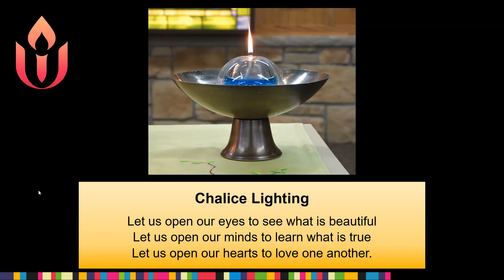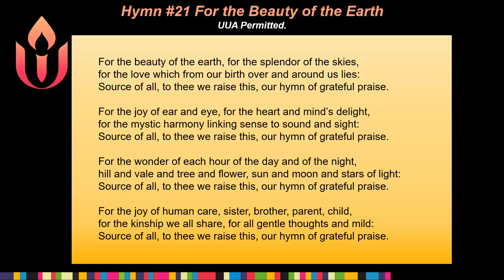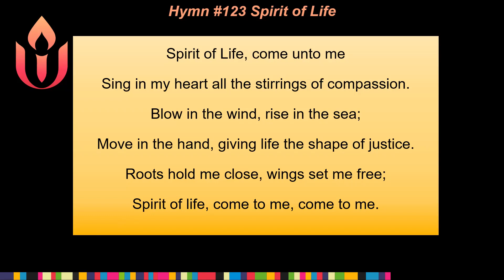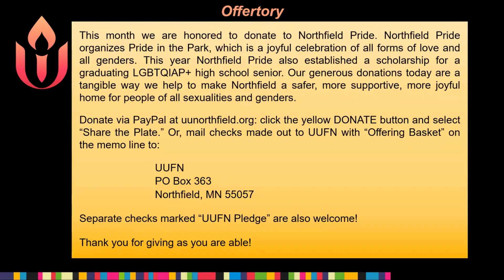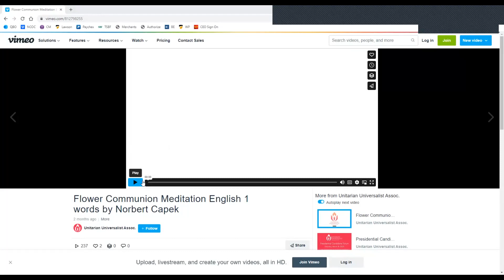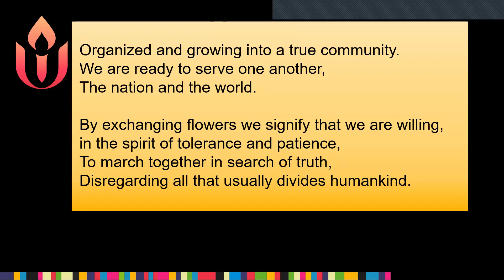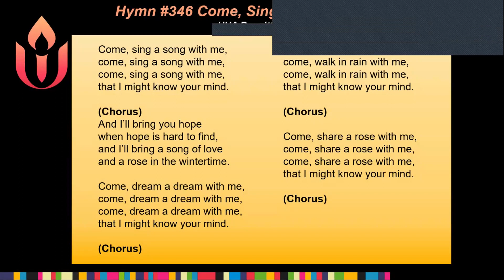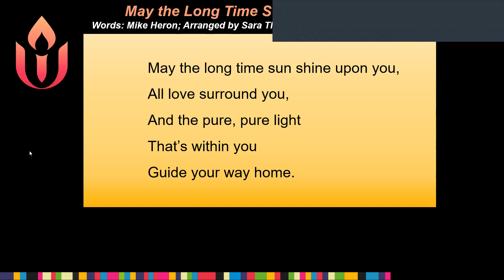"Flower Ceremony" 6.4.2023 Unitarian Universalist Fellowship of Northfield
"Flower Ceremony"
Rev. Sara Smalley
Unitarian Universalist Fellowship of Northfield